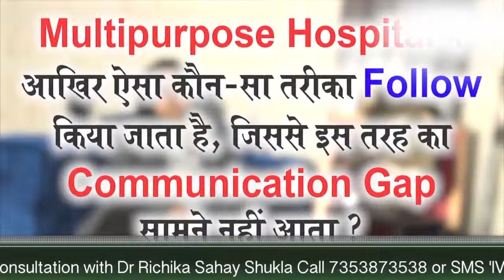Multipurpose Hospital में IVF Procedure कराने के क्या फायदे हैं ? Dr. Richika Sahay Shukla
जानिए Dr. Richika Sahay Shukla से.., Pregnancy आ जाने के बाद IVF Specialist से Gynecologist तक पहुँचने पर Follow-up होते वक़्त Communication Gap को लेकर क्या कोई परेशानी आती है ? Multipurpose Hospital में आखिर ऐसा कौन-सा तरीका Follow जाता है, जिससे इस तरह का Communication Gap नहीं आता ?

About The Channel: India IVF Fertility - IVF & Surrogacy Clinic is a standalone facility at Delhi, Noida & Gurgaon headed by an internationally trained Senior Consultant , formerly at AIIMS & Sir Ganga Ram Hospital, New Delhi and Embryologist with more than 15 years of experience. Our Consultant DR RICHIKA SAHAY has dealt with many complicated and repeat failure cases in her career successfully.